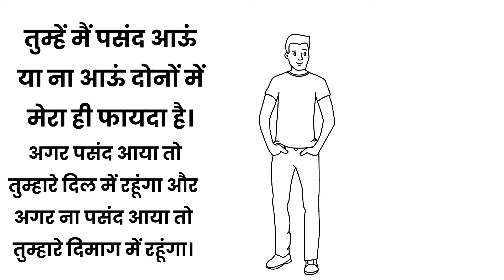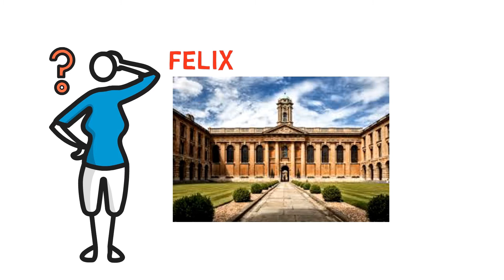अर्णव गोस्वामी Arnab Goswami Story in Hindi | The Nation Wants To Know Dialogue | Republic Bharat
अर्णव गोस्वामी Arnab Goswami Story in Hindi | The Nation Wants To Know Dialogue Maker -Success Story

आपने स्वामी विवेकानंद कि वह फेमस लाइन तो सुनी ही होगी कि " तुम्हें मैं पसंद आऊं या ना आऊं दोनों में मेरा ही फायदा है। अगर पसंद आया तो तुम्हारे दिल में रहूंगा और अगर ना पसंद आया तो तुम्हारे दिमाग में रहूंगा। तो कुछ ऐसी ही कहानी अर्नब गोस्वामी की है। अर्नब गोस्वामी वह इंसान है जिन्हें कुछ लोग पसंद करते हैं और कुछ लोग नापसंद लेकिन कोई भी उन्हें ignore नहीं कर सकता।.

(PRO License)
Morning-Sun-HookSounds.com
Nicolai Heidlas from HookSounds.com

Know more about: arnab goswami biography, arnab goswami biography in hindi, arnab goswami biopic, arnab goswami bio, arnab goswami biodata, arnab goswami ki biography, biography of arnab goswami, biography of arnab goswami in hindi